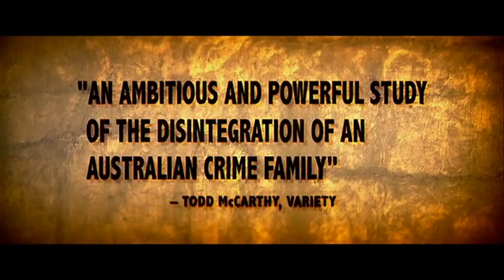Animal Kingdom Trailer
ANIMAL KINGDOM tells the story of seventeen year-old J (Josh), as he navigates his survival amongst an explosive criminal family and of the detective who thinks he can save him.